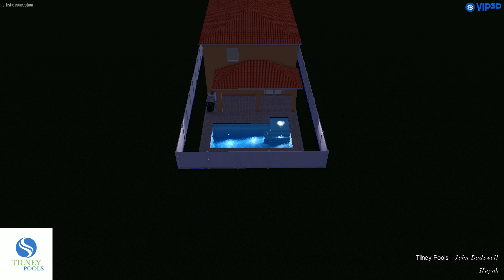Tilney Pools - Huynh